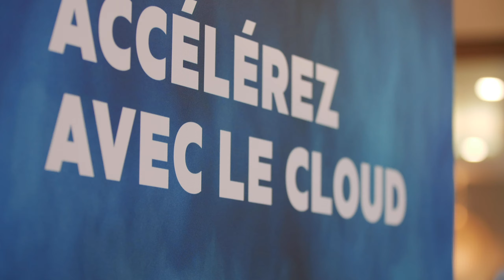HPE Discover More Paris: SCC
Didier Lejeune, le DG de SCC France nous a parlé du partenariat avec HPE: « La stratégie HPE s’inscrit directement dans notre propre stratégie de développement de l’hybridation »